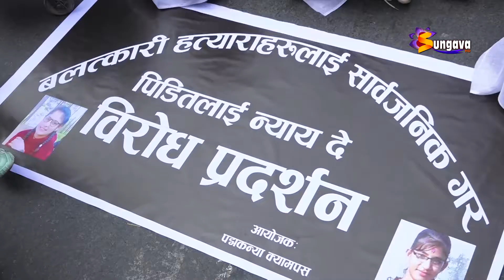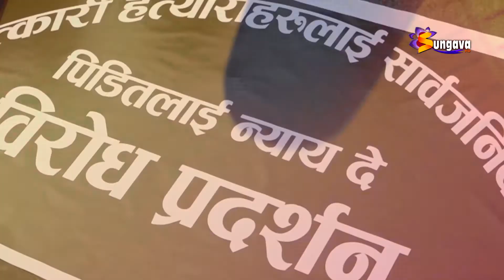बलात्कारीलाई सार्वजनिक गर्न माग गर्दै पदर्शन